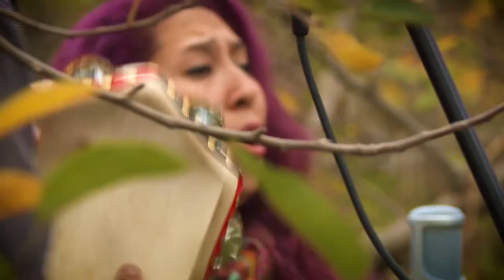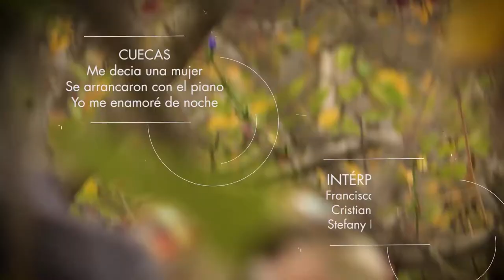EN ESCENA - MÚSICA: Francisco Araya - Cristian Lagos - Stefany Kuschel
Programa En escena Nº 05/2017 - Transmitido el sábado 17 de junio a las 20:30 hs por canal 10, Tv Rionegrina, producido por CDP de IUPA.